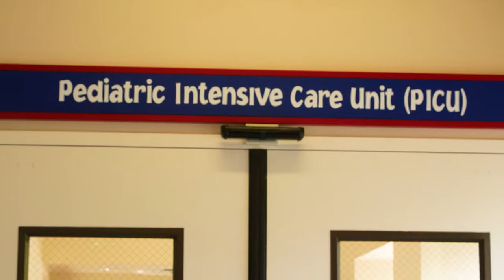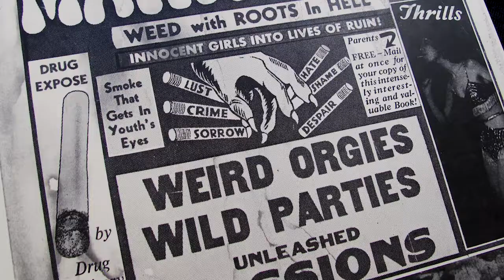The Truth About Cannabis